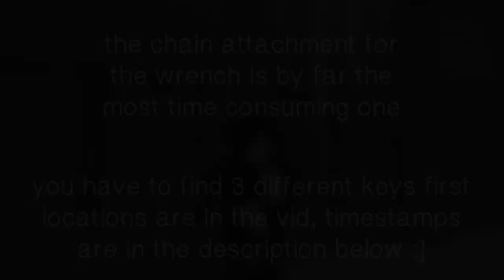ROBLOX After The Flash: Wintertide -- Chain Wrench Attachment Guide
for all your chaining purposes
why the hell would you put a chain on a wrench

TIMESTAMPS:
0:08 -- Key 1 (Red)
0:55 -- Key 2 (Blue)
1:30 -- Key 3 (Green)
2:03 -- Chains